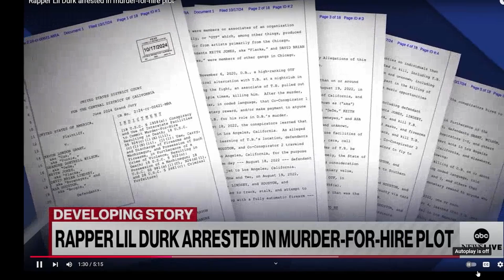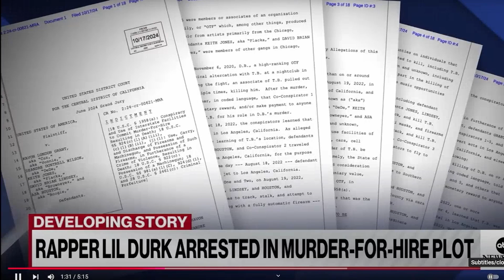Lil Durk ARRESTED in Murder-For-Hire Plot | Ep. 71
Watch as we break down the shocking news of Lil Durk's arrest in a murder-for-hire plot in this episode of In the Weekly Pulse.
Lil Durk ARRESTED in Murder-For-Hire Plot | IWP Ep. 71

0:00 - 10:00 Introduction
11:00 - 21:33 Intro